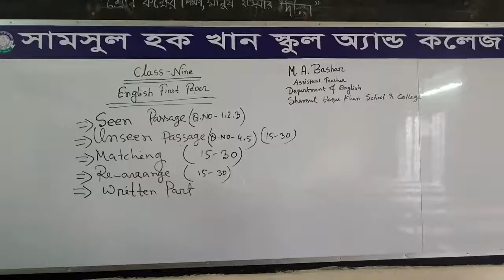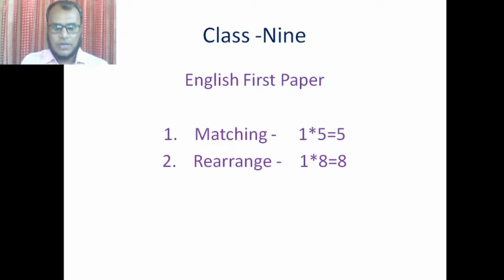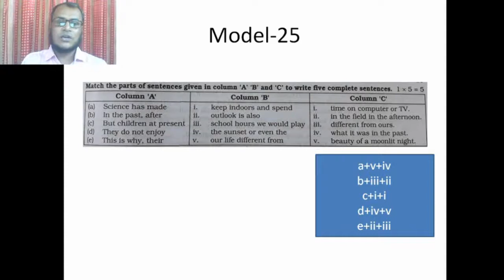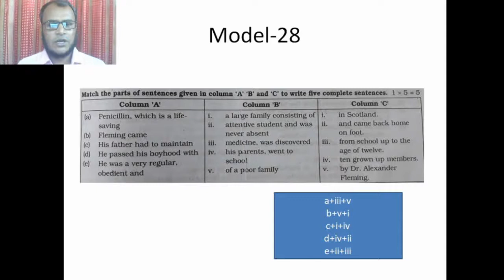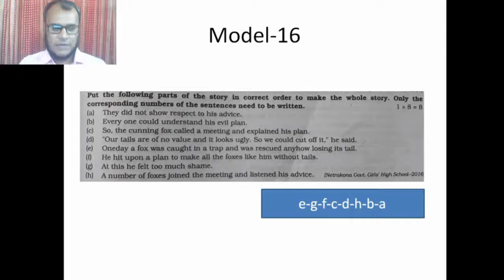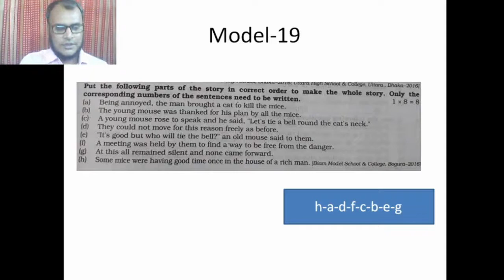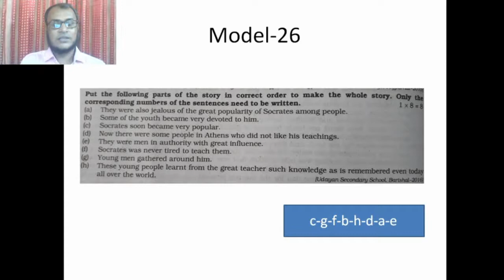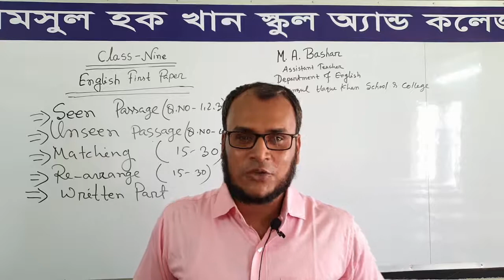IX Eng1st,18 8 2020